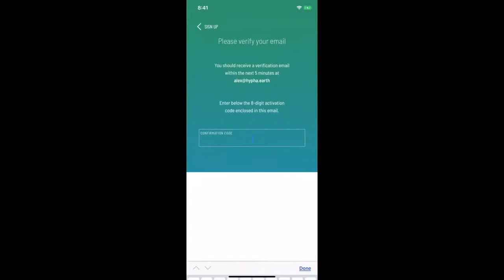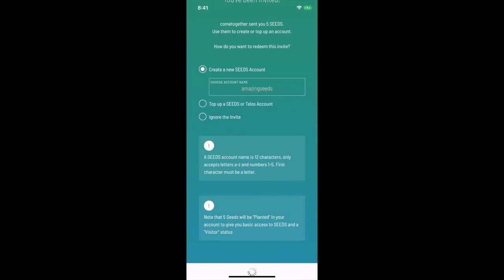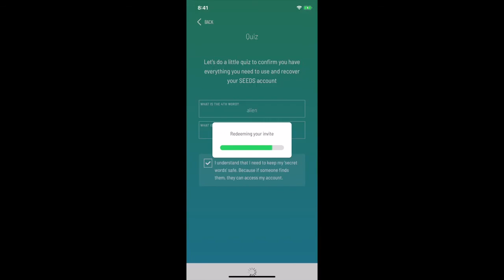SEEDS Passport - Step-by-Step Guide from Invite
This details each step to accept an invite in the SEEDS Passport.